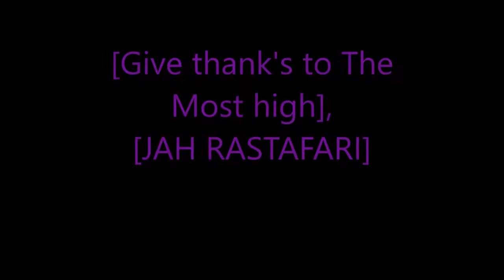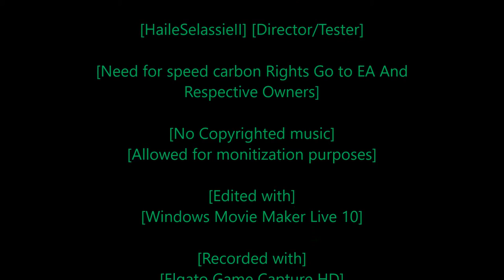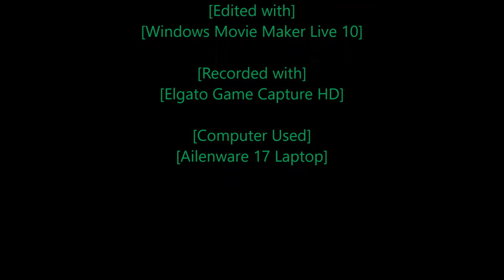Rastafari Exposed Need for Speed Carbon Story Mode Ep 58 Finshed